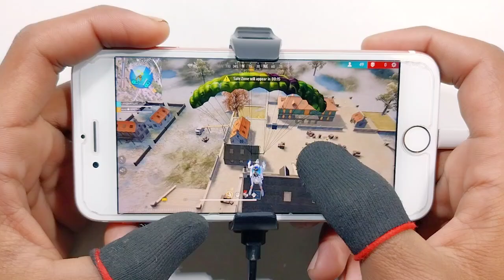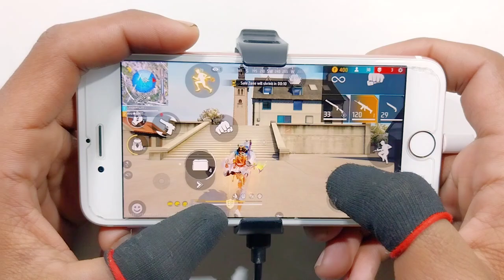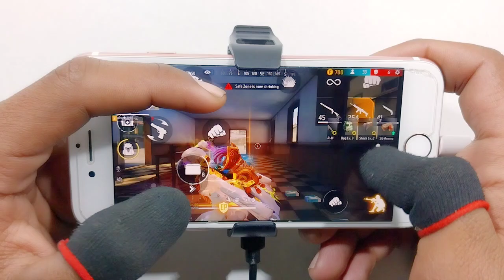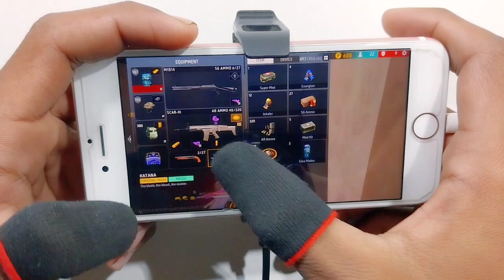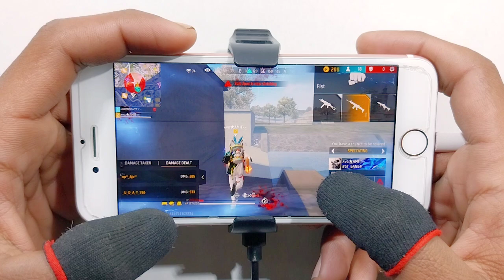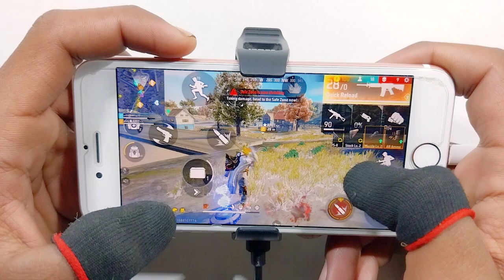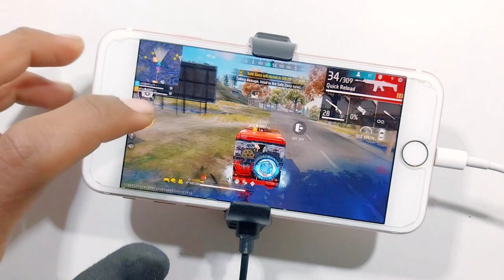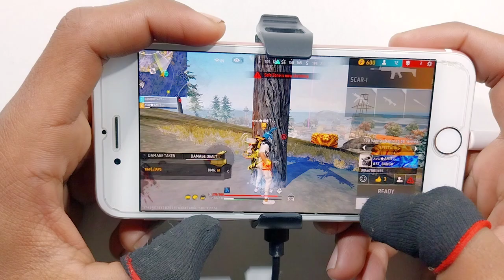Free fire live | Full handcam IPhone 6s⚙️Settings Free Fire max HUD+DPI+ MACRO 2 gb ram🔥Part-198